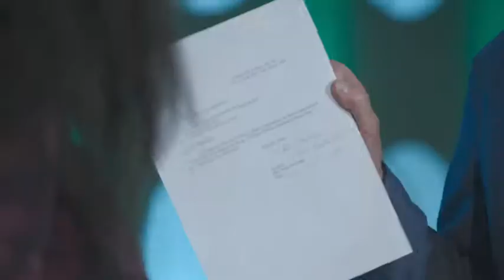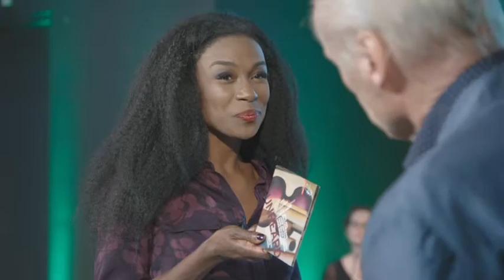Kahn and Gruenberg in Vrije Geluiden 01-10- 2017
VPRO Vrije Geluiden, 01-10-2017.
Ebony Quartet (Marleen Asberg, Anna de Vey Mestdagh, vl / Roland Krämer, vla / Daniel Esser, vc.
Interview with Werner Herbers
Erich Itor Kahn (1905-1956) : Fragment eines unvollendeten Streichquartett (1923?)
Louis Gruenberg (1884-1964) : Four Indiscretions op.20, 1st movement (1924)